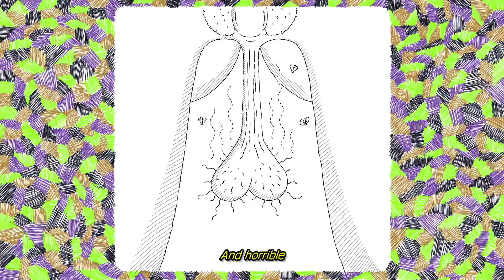O Poeta das Coisas Horríveis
ATENÇÃO: Esse filme não é recomendado para menores de 14 anos.

A história de um pai que tenta ajudar seu filho a tornar-se um poeta, mas falha miseravelmente.

Esse filme é mais uma adaptação minha de um texto do escritor Rafael Sperling. O texto encontra-se em seu segundo livro de contos, "Um Homem Burro Morreu".

"The Poet of Horrible Things"

ATTENTION: This film is not recommended for people younger than 14.

The story of a father who tries to help his son to become a poet, but fails miserably.

This film is another adaptation of one of Rafael Sperling's stories. The text can be found in his second book, "Um Homem Burro Morreu" ("A Dumb Man Died").

Official selections:

- 2018 Festival VideoBabel (Cusco, Peru)
- 2018 Animasivo (Mexico City, Mexico)
- 2018 Pantalla Latina (St. Gallen, Switzerland)
- 2018 MUMIA (Belo Horizonte, Brazil)
- 2018 Short Screens (Brussels, Belgium)
- 2018 ANNY: Animation Nights New York (New York, USA)
- 2018 ANIMA LATINA (Buenos Aires, Argentina)
- 2018 Animakom Fest (Bilbao, Spain)
- 2018 Short of the Year Online Audience Award (Online)
- 2018 Cefalù Film Festival (Cefalù, Italy)
- 2018 Göteborg Film Festival (Göteborg, Sweden)
- 2018 MONSTRA Lisbon Animated Film festival (Lisbon, Portugal)
- 2018 Fish & Chips Film Festival (Turin, Italy)
- 2018 ANIMA Brussels Animation Film Festival (Brussels, Belgium)
- 2018 Mecal Barcelona International Shorts and Animation Film Festival (Barcelona, Spain)
- 2018 Black Movie Film Festival (Geneva, Switzerland)
- 2017 Festival International du Film d'Animation d'Annecy (Annecy, France)
- 2017 Taichung International Animation Festival (Taichung, Taiwan)
- 2017 CutOut Fest (Querétaro, Mexico)
- 2017 Palm Springs International Animation Festival (Palm Springs, USA)
- 2017 AM Egypt Film Festival (Cairo, Egypt)
- 2017 Les Nuits Magiques (Bègles, France)
- 2017 3D Wire Market (Segovia, Spain)
- 2017 Anibar Animation Festival (Peja, Kosovo)
- 2017 Sopot Film Festival (Sopot, Poland)
- 2017 Kinofest International Digital Film Festival (Bucharest, Romania)
- 2017 Norwich Underground Film Club (Norwich, UK)
- 2017 Lanterna Mágica International Animation Festival (Goiânia, Brazil)
- 2017 ANNY: Animation Nights New York (New York, USA)
- 2017 Art All Night - Trenton: 6th Annual Film Festival (Trenton, USA)